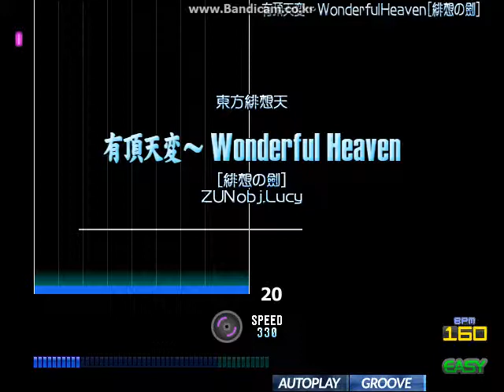有頂天変 ～ Wonderful Heaven [緋想の劍]